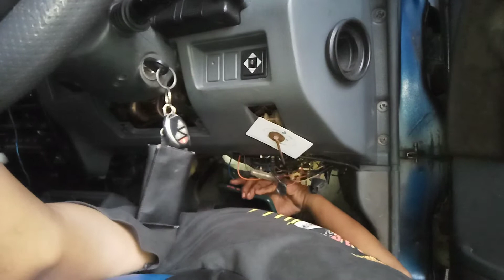Cara Melepas Booster Rem Suzuki Esteem